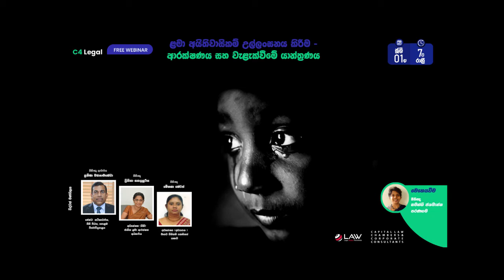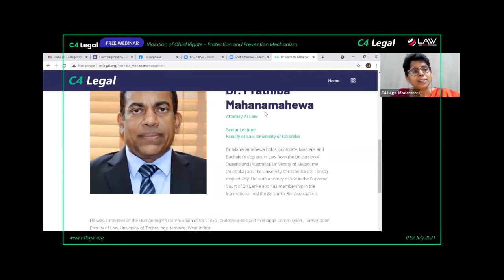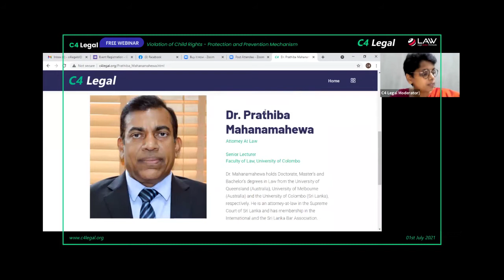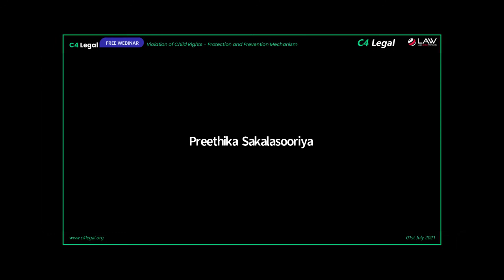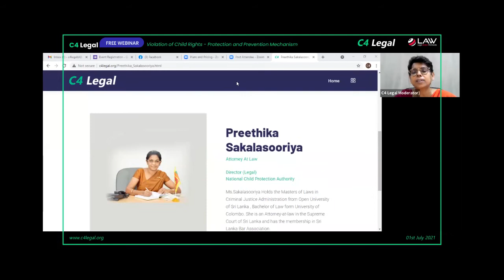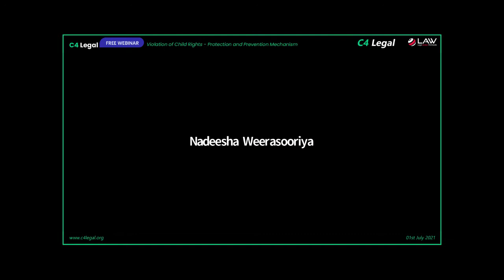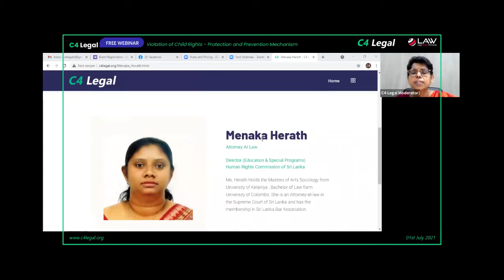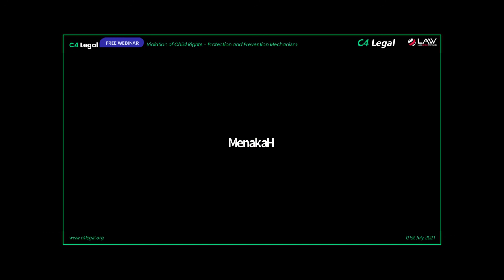Violation of Child Rights - Protection and Prevention Mechanism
C4 Legal - Webinar Program
Topic - Violation of Child Rights - Protection and Prevention Mechanism

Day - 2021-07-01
Time -7.00 pm to 8.00 pm
Media - Sinhala

Audience
Lawyers, law students, civil society activists, journalists, self-presenters, parents

Panelists
Dr. Prathiba Mahanamahewa, Attorney At Law
Senior Lecturer
Faculty of Law, University of Colombo

Preethika Sakalasooriya , Attorney At Law
Director (Legal)
National Child Protection Authority

Menaka Herath ,  Attorney At Law
Director (Education & Special Programs)
Human Rights Commission of Sri Lanka

Moderator
Samanthie Jayamanna Paranagama Attorney At Law

Intro
In a world that is rapidly changing, children are faced with complex challenges and unprecedented opportunities. It is to be accepted that still in Sri Lanka there exist Social and cultural norms that tolerate emotional, physical and sexual violence against children.

Despite their best intentions, many parents and caregivers cannot properly identify and respond to threats to the safety and protection of their children. Children with disabilities are particularly at risk. A general lack of awareness in this area has resulted in these abuses.

Further, parents, teachers and children are often unaware of how to access and utilize child protection services even if a violation is experienced. Although there are a massive number of child abuse cases reported, going forward coordination mechanisms and avenues for referral of child protection cases have been developed in Sri Lanka .